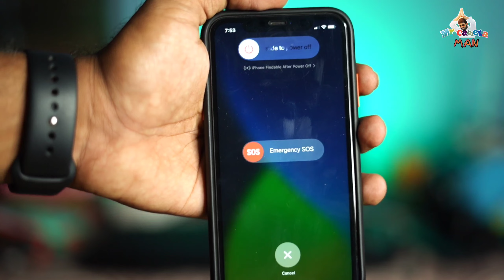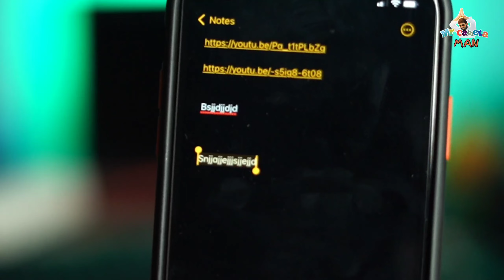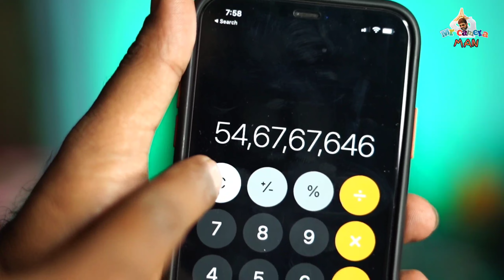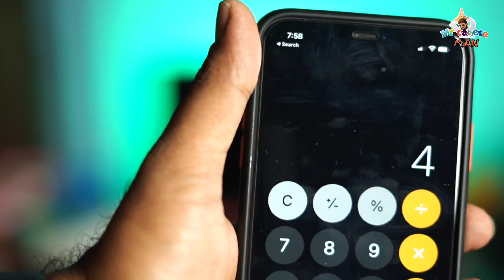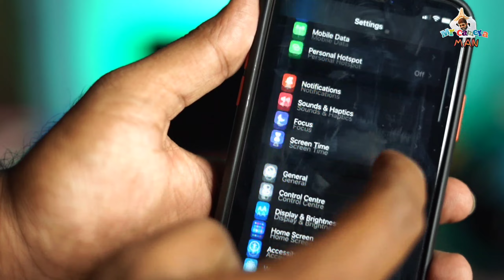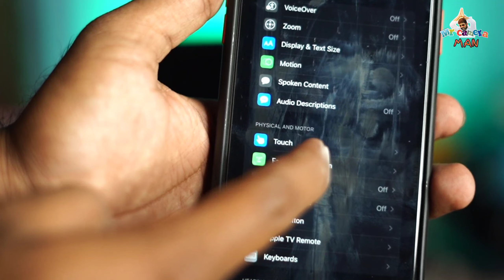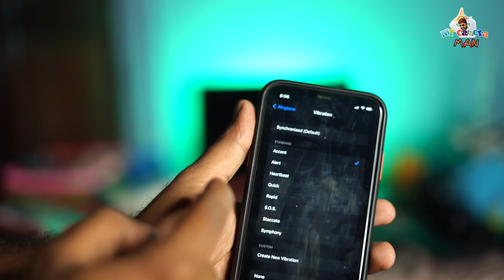Apple Hidden features| Best Features in IOS |Mr camera பைதியம் | Tamil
iphone hidden features revealed in தமிழ்  | iphone users உடனே இதை use பண்ணுங்க |r camera paitheyam

நம்ம சேனல்க்கு ஆதரவு தாருங்கள்

Equipment Used : Camera - Sony A7M iii

Lens : Sony 50 mm 1.8 Lens

Face Lighting - DIGITEK® (DRL 018) Professional 46 CM

Back Lighting - LED Flood Light RGB Multi Color

Mic - Boya BYM1 Gun Tripod

Mic Stand

Memory Card (Sony Card)

Phone - One plus 8T

Headphone - One Plus Z